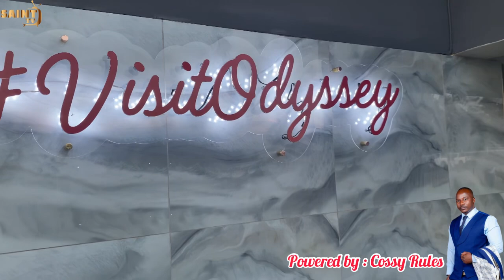I Never Expected This In Kadoma